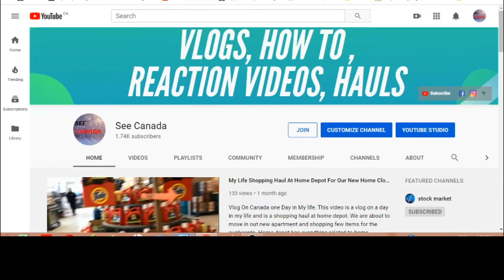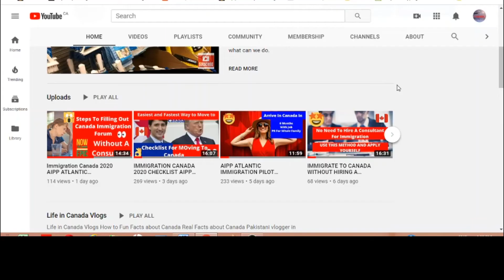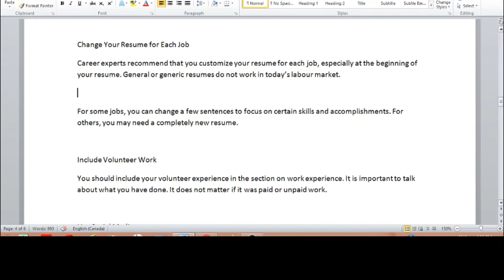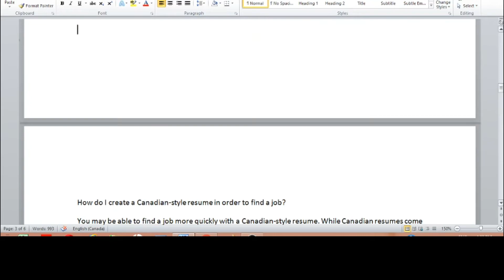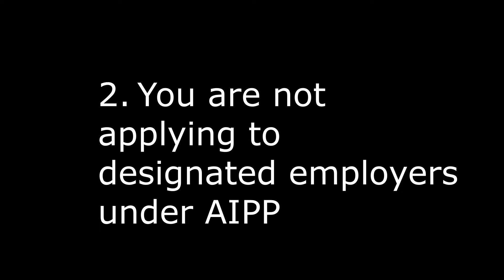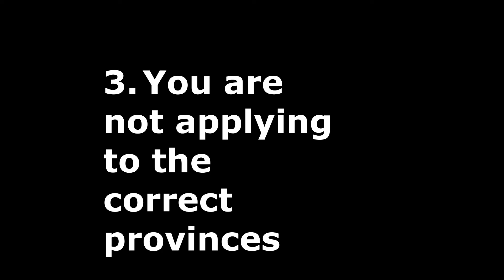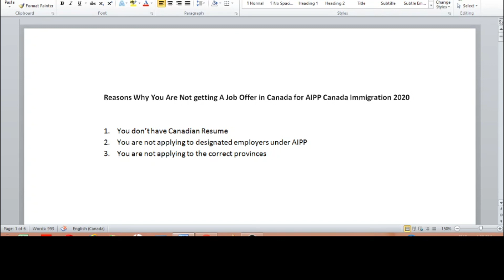Get A Job In Canada WITHOUT PAYING $1000 😅 | Not getting A Job Offer *AIPP* Canada Immigration 2020!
How to get a job in Canada? Whether you are in Canada or outside Canada and are planning to move to Canada as PR you must be searching for how to get a job in Canada. Many people say that they apply for several jobs each day yet no employers get back to them. One might wonder why are you not getting a job offer despite applying for job everyday? The answer is simple. You are not applying for a job in Canada but you are rather spamming employers with your resume.

There is a process and method to apply for jobs in Canada under AIPP and in this video I ave discussed top 3 reasons why you are not getting a job offer from an employer in Canada while you plan to apply for AIPP Atlantic Immigration Pilot Program.

1. You don’t have Canadian Resume
2. You are not applying to designated employers under AIPP
3. You are not applying to the correct provinces

How To Get A Job In Canada From India or Pakistan | Canada Immigration | Atlantic Immigration Pilot

HOW TO MOVE TO CANADA IN 6 MONTHS WITHOUT IELTS, DEGREE, PROOF OF FUNDS |MOVE TO CANADA URDU HINDI

Canada Immigration in 6 months | Q & A | How to Find a Job Atlantic Immigration Pilot Program AIPP
How To Go To Canada with Low Ielts Score |Canada Immigration AIPP ATLANTIC IMMIGRATION PILOT PROGRAM

Terms used in this video
Click 1 Ad after watching the video :)

See Canada With  Pakistani Eye is a collection of vlogs, reviews, hauls and current affair news analysis. We aim to deliver compelling, diverse and engaging vlogs and news stories. See Canada with a Pakistani Eye encourages it subscribers to share their views and suggestions so we may deliver the best.
Vlogs Pakistani